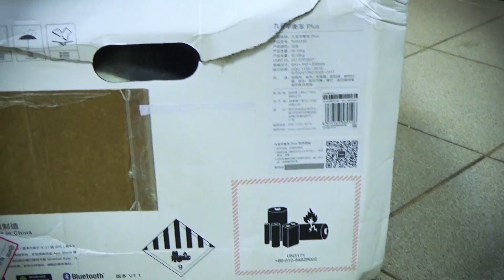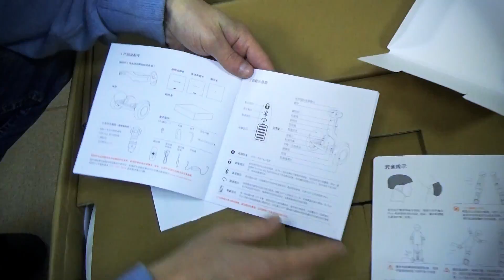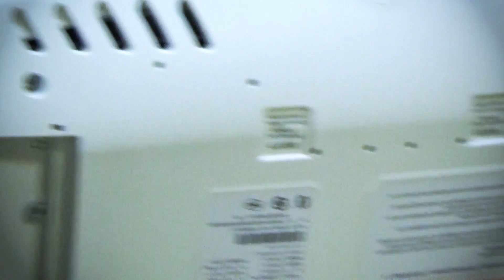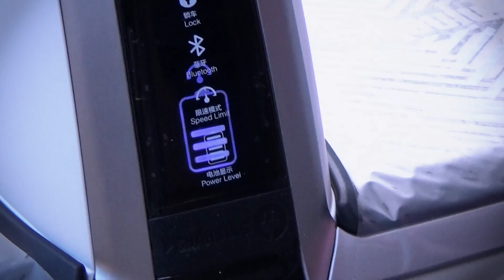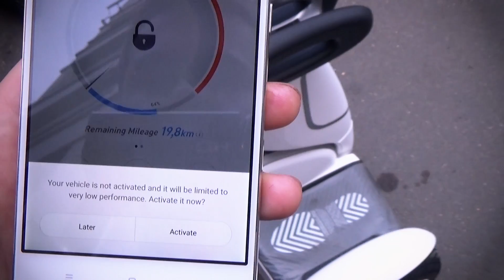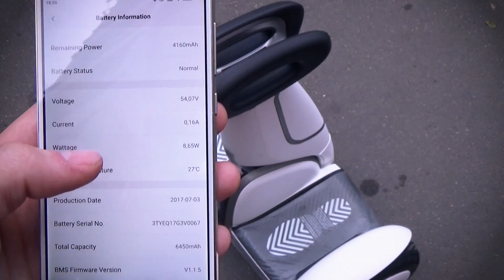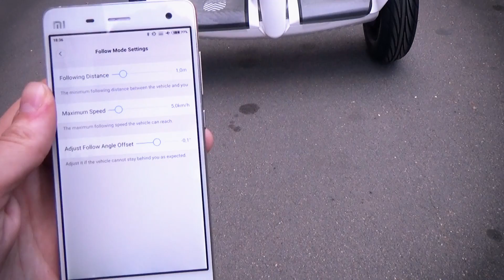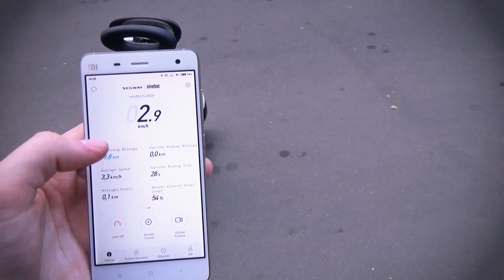Xiaomi Mi Ninebot Plus - новый гироскутер с большим запасом хода и дополнительными функциями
В этом видео мы произведем распаковку нового гироскутера Xiaomi Mi Ninebot Plus, который обладает большим запасом хода. А так же расскажем о его новых функциях. Произведем сборку и тестирование в полевых условиях.